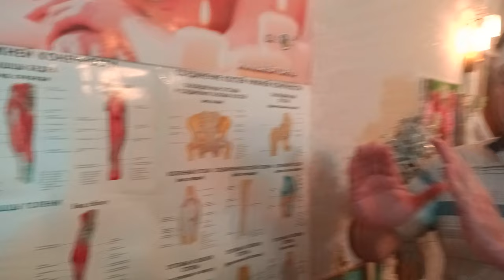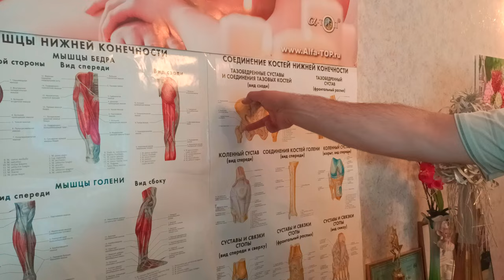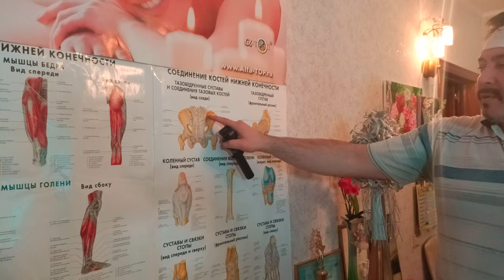Как раздвинуть тазовые кости, КПС и ППС. Тренинг по Мануальной Терапии и Костоправству. Часть №1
Телесно-ориентированные практики, тренинг по массажу и психологии. Научитесь покорять тело и доставлять незабываемые телесные ощущения своему партнеру.
Получи новую ВЫСОКОДОХОДНУЮ профессию и стань Дипломированным Мастером с Золотыми руками Костоправа!

Самый ближайший тренинг уже в эти выходные, успей записаться на него!

Академия А-ТОП – это все что вы хотели знать и изучить про работу с телом человека, его разумом, аурой и душой. Здесь вы найдете только действенные и проверенные методики: всех видов массажей, закаливания и банного парения, обертывания и масок для тела, медитаций и аутогенных тренировок, работы с чакрами и энергетикой человека, а также Тантра, Мантра и т.п.